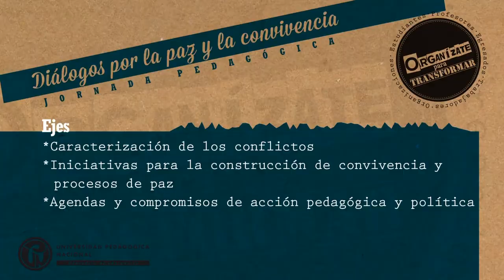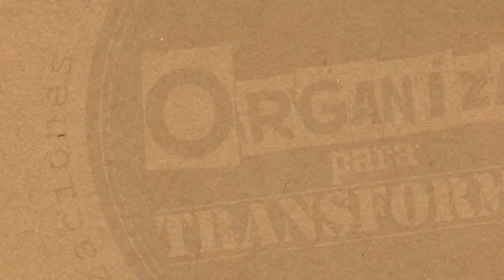Organízate para transformar. Diálogos por la paz y la convivencia.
El próximo 29 de octubre en la UPN se llevarán a cabo los diálogos por la paz y la convivencia, cordialmente invitados